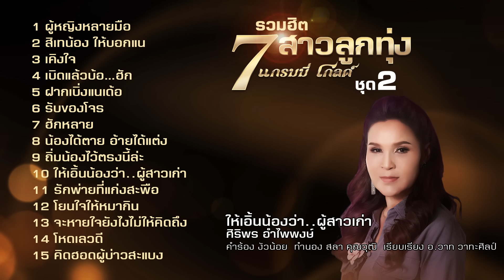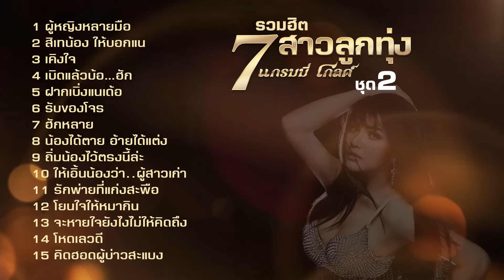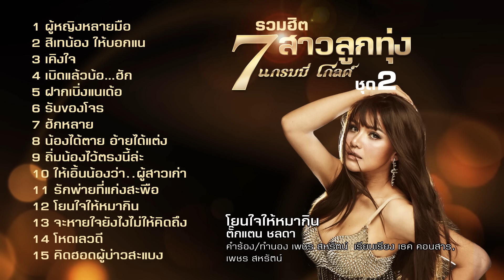รวมเพลง: รวมฮิต 7 สาวลูกทุ่งแกรมมี่ โกลด์ ชุด 2 [ผู้หญิงหลายมือ, ฮักหลาย, ฝากเบิ่งแนเด้อ]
♪ รวมเพลงฮิตยอดนิยม จาก 7 นักร้องสาวขวัญใจมหาชน
♪ รวมฮิต 7 สาวลูกทุ่งแกรมมี่ โกลด์ ชุด 2

00:05 ผู้หญิงหลายมือ - ศิริพร อำไพพงษ์

04:58 สิเทน้อง ให้บอกแน - ต่าย อรทัย

09:05 เคิงใจ - ก้านตอง ทุ่งเงิน

13:26 เบิดแล้วบ้อ...ฮัก - ข้าวทิพย์ ธิดาดิน

17:36 ฝากเบิ่งแนเด้อ - เอิ้นขวัญ วรัญญา

22:38 รับของโจร - ศิริพร อำไพพงษ์

26:54 ฮักหลาย - ต่าย อรทัย

30:50 น้องได้ตาย อ้ายได้แต่ง - ตั๊กแตน ชลดา

35:01 ถิ่มน้องไว้ตรงนี้ล่ะ - ข้าวทิพย์ ธิดาดิน

39:34 ให้เอิ้นน้องว่า..ผู้สาวเก่า - ศิริพร อำไพพงษ์

43:54 รักพ่ายที่แก่งสะพือ - ดอกอ้อ ทุ่งทอง

48:06 โยนใจให้หมากิน - ตั๊กแตน ชลดา

52:22 จะหายใจยังไงไม่ให้คิดถึง - เอิ้นขวัญ วรัญญา

56:45 โหดเลวดี - ดอกอ้อ ทุ่งทอง

1:01:20 คิดฮอดผู้บ่าวสะแบง - ก้านตอง ทุ่งเงิน